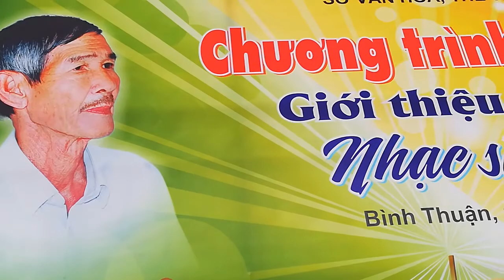[FULL HD]ĐÊM NHẠC NHẠC SỸ VIỆT TRÃI|TRAO QUÀ CHO NS VIỆT TRÃI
ĐÊM NHẠC NHẠC SỸ VIỆT TRÃI
BTC TRAO QUÀ CHO NS VIỆT TRÃI